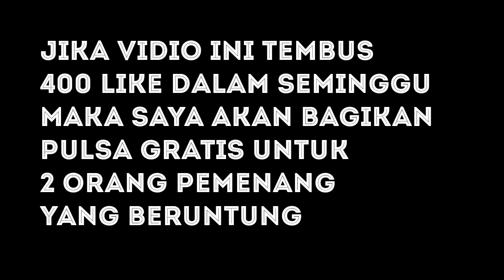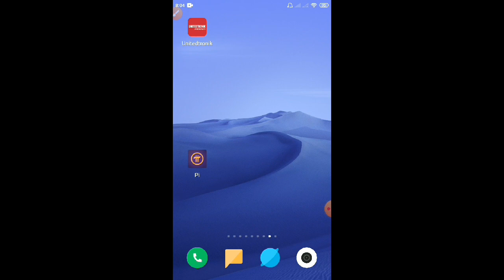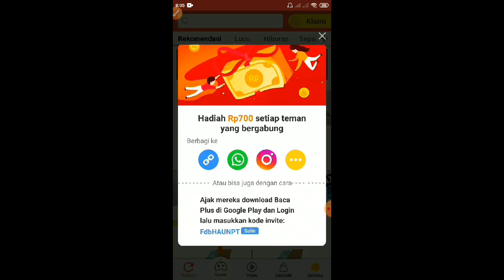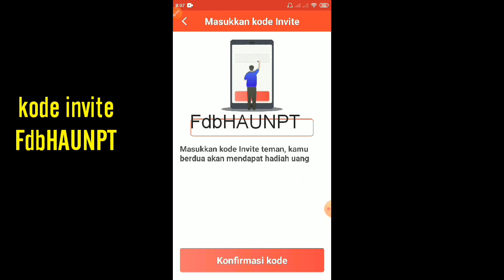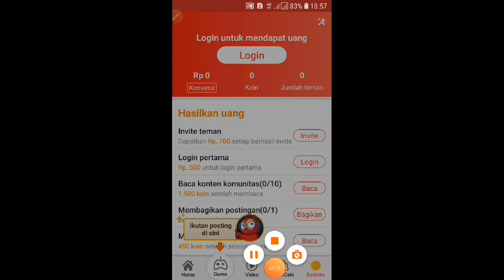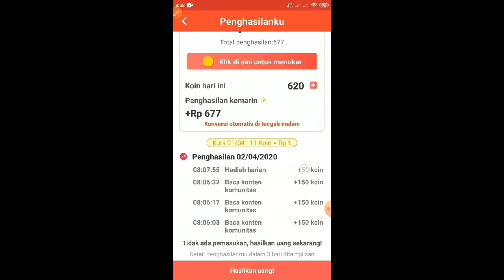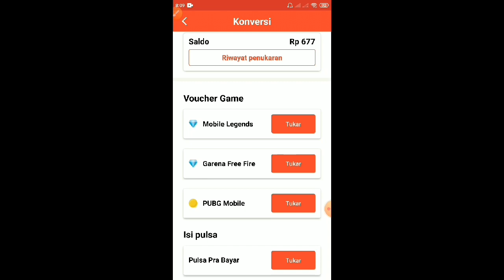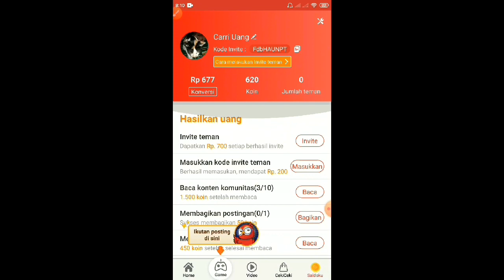BARU !! Aplikasi Penghasil Pulsa Grat!s 2020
Kali ini saya mau berbagi aplikasi penghasil pulsa geratis 2020 dan untuk misinya cuma baca berita untuk lebih jelasnya bisa kalian simak vidionya.

kode invite  FdbHAUNPT